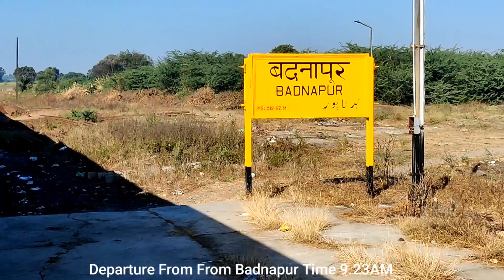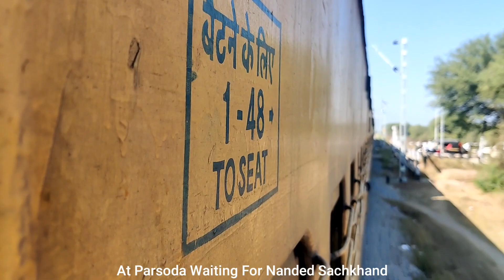Jalna Manmad Electrification Update | Aurangabad Manmad Electrification Update